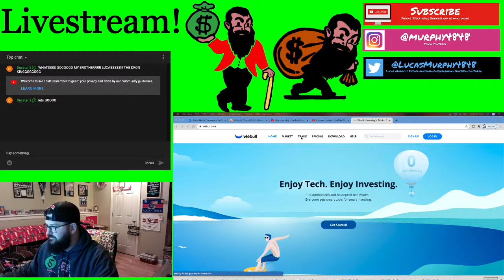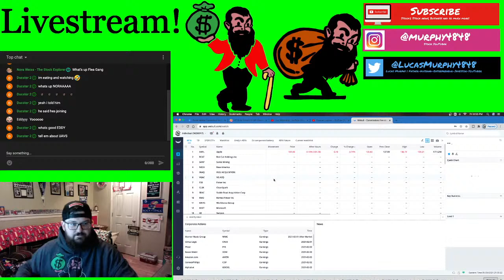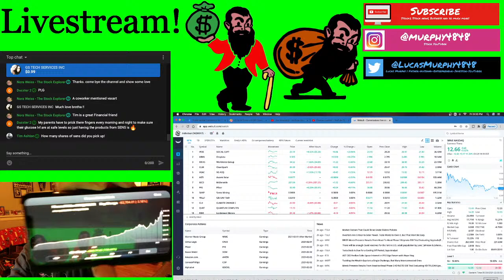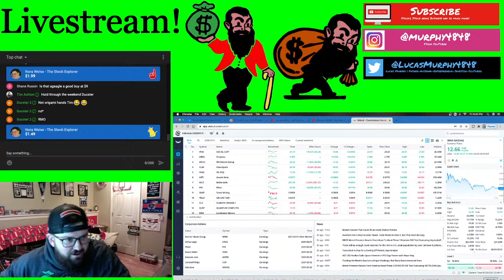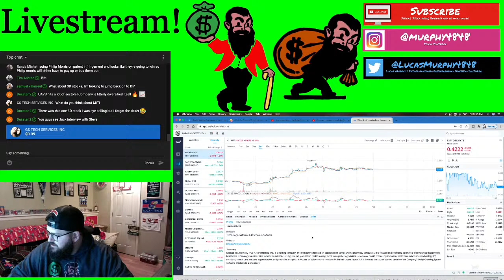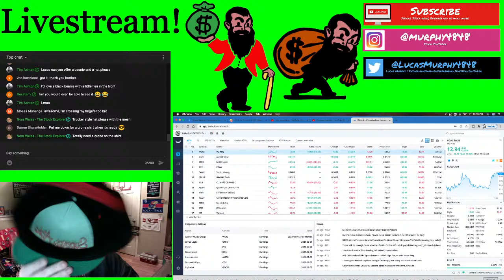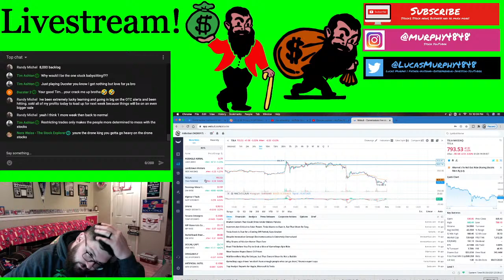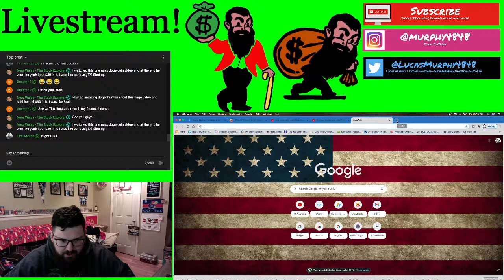GOING LIVE TO TALK STOCKS, STOCK MARKET, AND OTHER TOPICS!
Equipment-
Mouse pad
Blue Yeti 🎤
USB Port